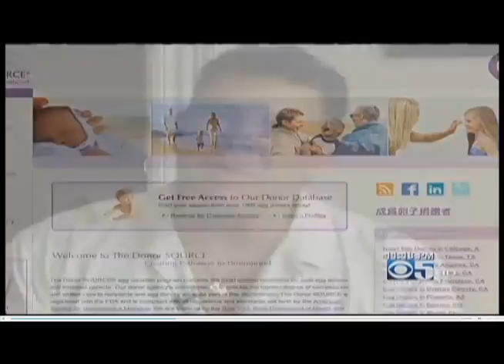San Franciso Man Takes Extraordinary Steps to Have a Son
CBS News story about Dino and his son, Santino.